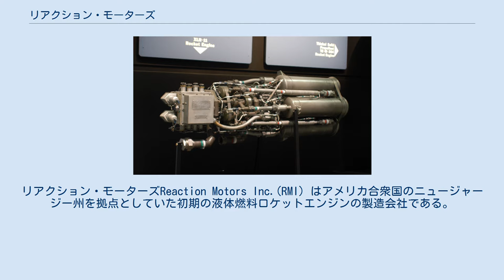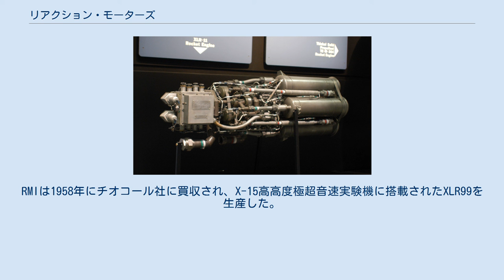リアクション・モーターズ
リアクション・モーターズReaction Motors Inc.(RMI) はアメリカ合衆国のニュージャージー州を拠点としていた初期の液体燃料ロケットエンジンの製造会社である。
 事業としては大きな成功を収めなかったものの、再生冷却と管の集合による燃焼室の開発はその後の標準的な仕様となり、ロケット工学の分野に貢献した。
 真珠湾攻撃からわずか9日後の1941年12月16日にアメリカロケット協会の会員だったJames H.Wyldと3人の会員達によってアメリカで最初のロケットエンジンの会社であるリアクション・モーターズが海軍との契約でJATOを生産するために設立された。
 RMIの拠点は第二次世界大戦後、市街化が進み、騒音を発するロケットエンジンの開発がやりにくくなった。
本格的な宇宙時代の到来を目前とする1958年に、RMIはチオコール社へ売却され、1970年代初頭から国防総省は液体推進系への開発予算を固体推進系以上に削減したため、1970年にはチオコールがRMIの閉鎖を決定、1972年6月に閉鎖した。
 X-1Aに搭載されたXLR11エンジン X-15高高度極超音速実験機に搭載されたXLR99エンジン RMIのエンジンには世界で初めて音速の壁を破ったベル・X-1や、その後継機のX-1A, X1EやD-558-2等の一連のロケット飛行機に搭載された推力6,000 lbf (27 kN)のXLR11エンジンが含まれる。
 ヴァイキング ロケットに使用された推力20,000 lbf (89 kN)のエンジンはアメリカで最初の大型の高高度に到達した液体燃料ロケットである。
RMIは1958年にチオコール社に買収され、X-15高高度極超音速実験機に搭載されたXLR99を生産した。